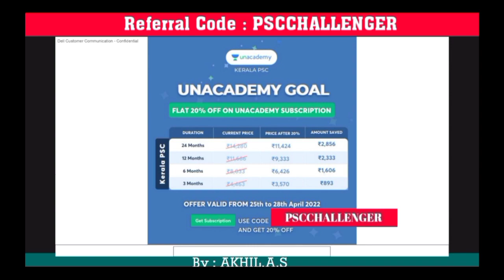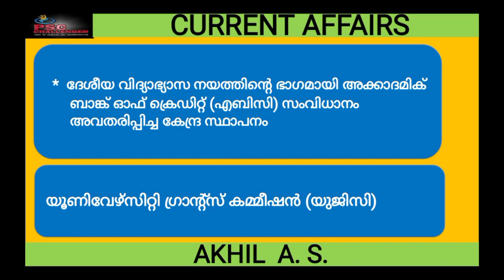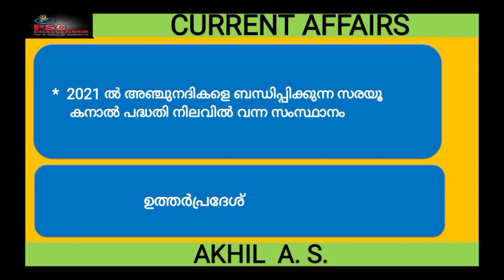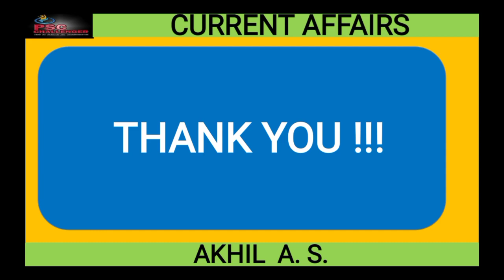CURRENT AFFAIRS 2021 || SELECTED POINTS || INDIA || PART 15